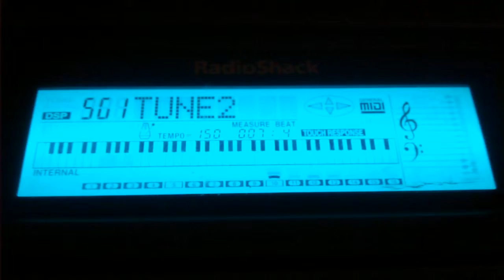Intro to something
Short, sweet, and cool!